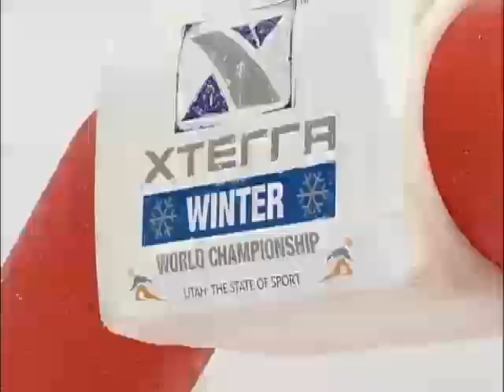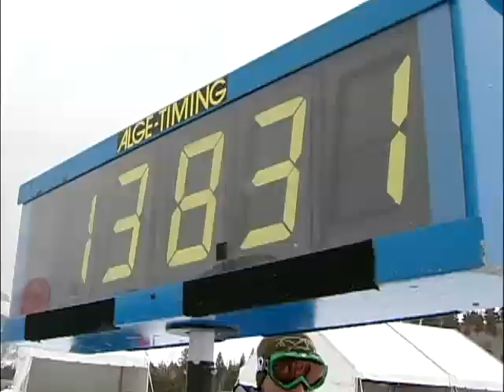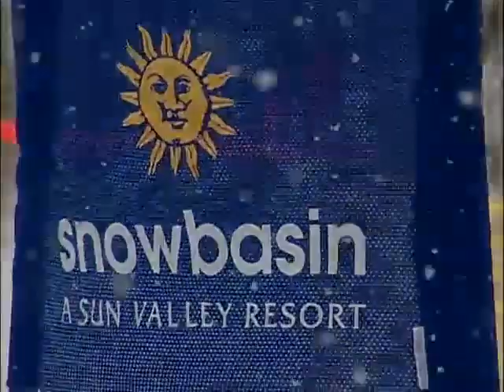Xterra Winter Championships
The Xterra Winter Championships held at Snowbasin, Utah. 10K bike, 5K snowshoe, 5K run & 8K ski mountaineering, all leading to a heartbreaking finish.